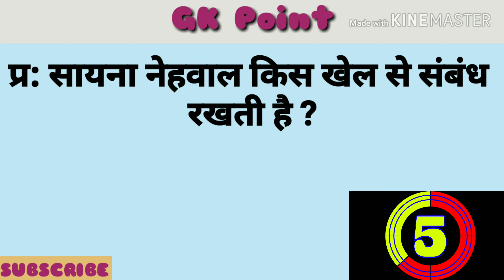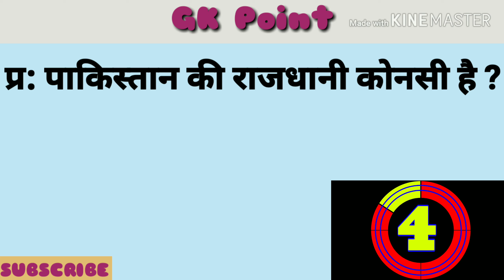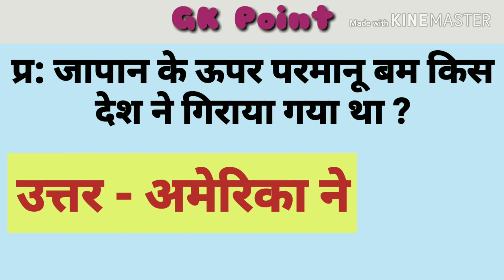GK Questions Answers in Hindi | General Knowledge Questions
Top 10 GK questions and answers in hindi..